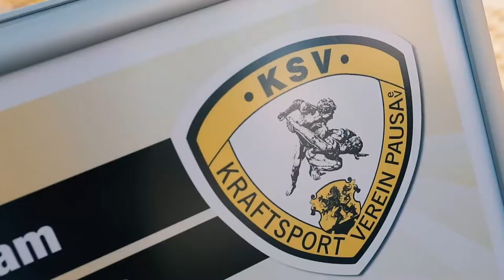KSV Pausa Crowdfunding auf der einsCROWD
Mit dem Geld aus der Crowdfunding Projekt soll eine neue Ringermatte in der Größe von 10 x 10 m für den Nachwuchssport des KSV Pausa e.V. angeschafft werden. Mehr Informationen gibt es auf der Projektseite